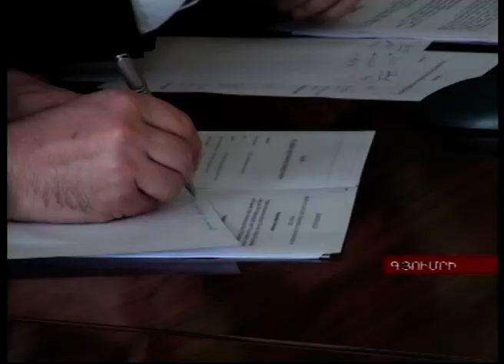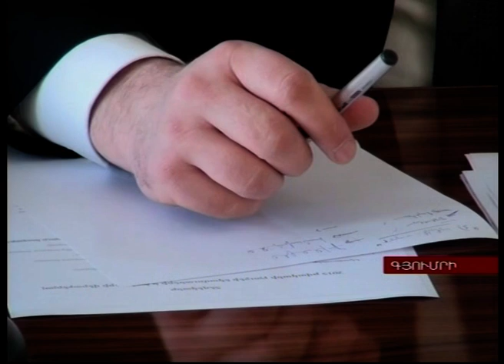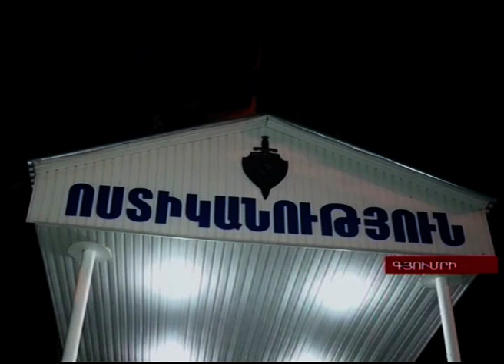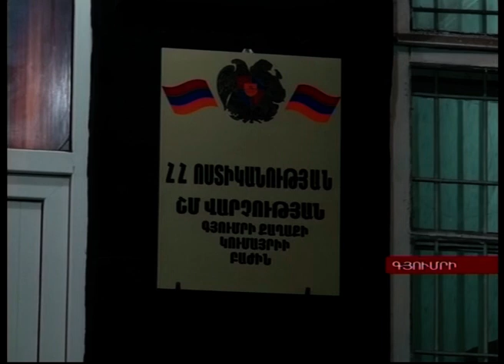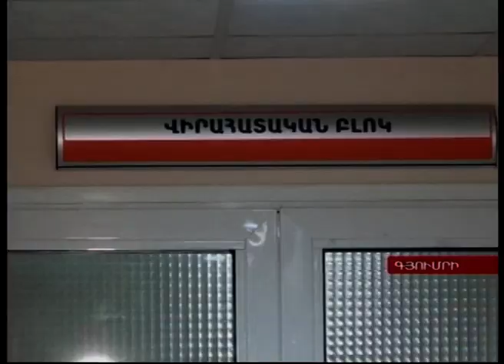"Այսօր" լրատվական 28.03.2015, -Tsayg.am-